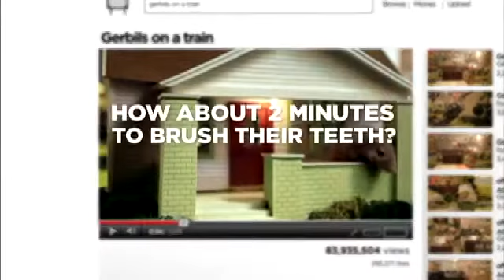Gerbils on a Train - (2min2x Campaign)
This video reminds us to spend our time wisely. Make sure to take the time to brush your teeth for 2 minutes twice a day.

Video by 2min2x Campaign